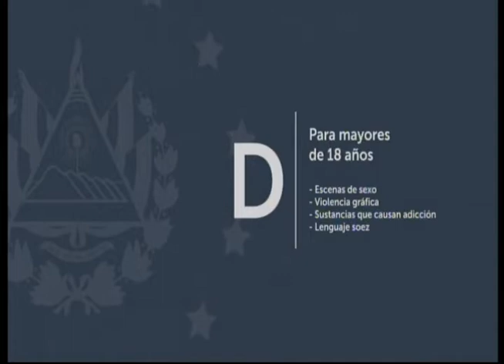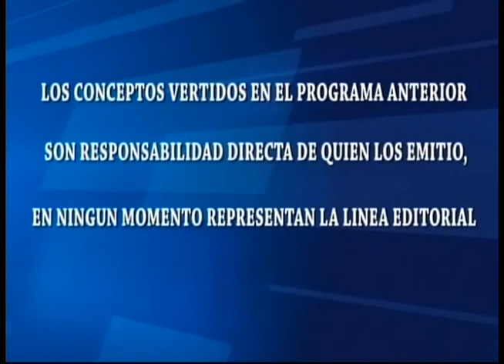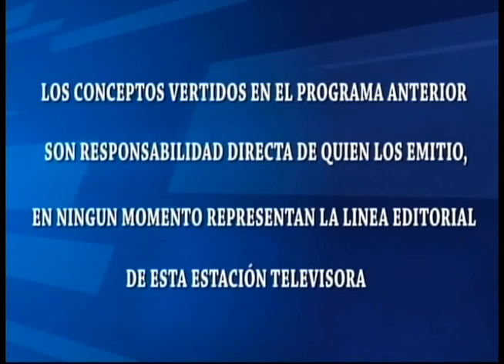TEMAS Y DEBATES CON RICARDO SOSA 21-04-2022